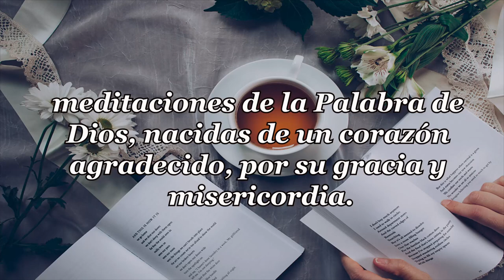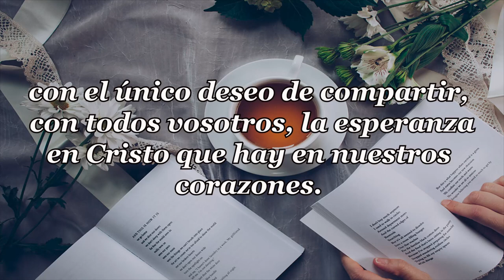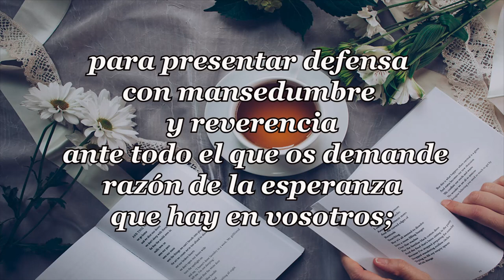477 -CRISTO ES EL EJEMPLO